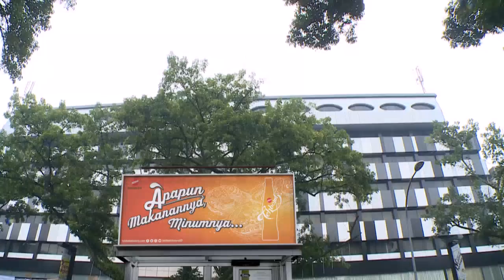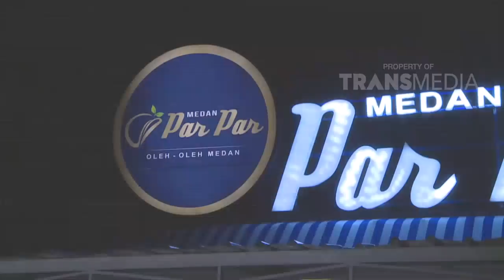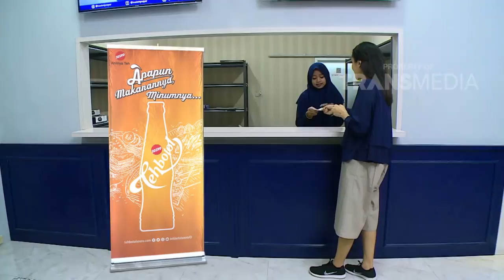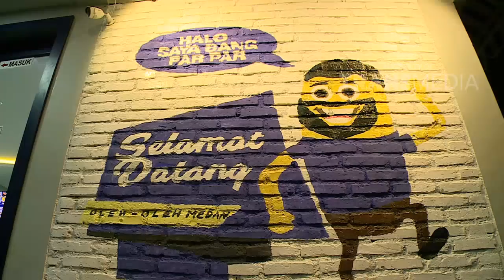DEMEN MAKAN - Menikmati Makanan Di Hotel Polonia Medan (24/12/17) Part 2